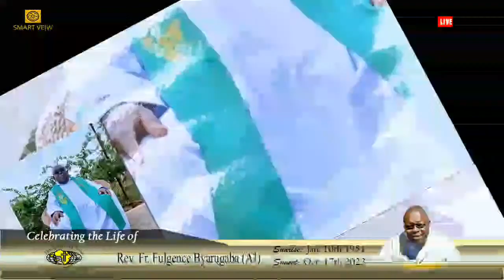Celebrating the life of the late Rev. Fr. Fulgence Byarugaba AJ